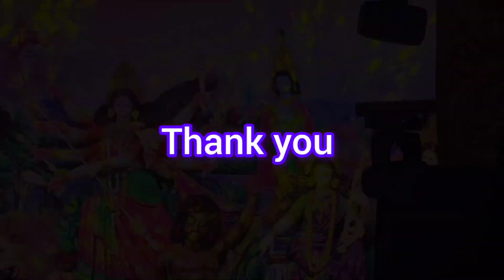ফরিদপুর এর কানাইপুর ঐতিহ্যবাহী কাত্যায়নী পুজা ২০২৪// Kartayayani puja// kanaipur.